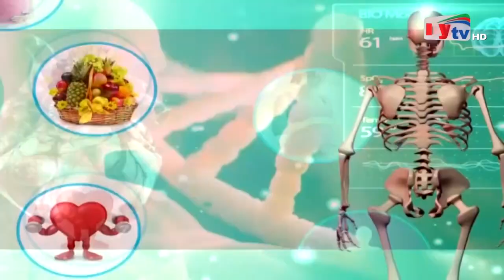পেটের পাথরের আধুনিক চিকিৎসা | My Health | EP 387 | Dr. Shahidur Rahman | Dr. Saklayen Russel | Mytv